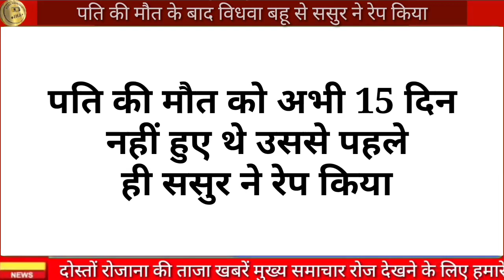निधन को 15 दिन हुए थे | 26 अगस्त 2023 आज की बड़ी खबरें | खबर सुनते ही पूरे राजस्थान में हड़कंप मचा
Jaipur news
Jaipur breaking news
Jaipur Rajasthan news
Jaipur samachar
aaj ke taaja samachar Jaipur
 today news Jaipur
Jaipur latest news
Jaipur Rajasthan today news

breaking news